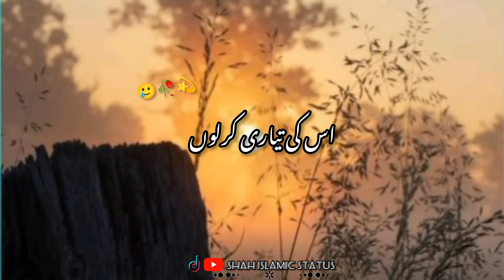Teen dafa nabi kareem ni farmaya / peer ajmal raza qadri / bayan / new video / status /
islamic video
islamic status
whatsapp status
whatsapp video 📷
Shah islamic status